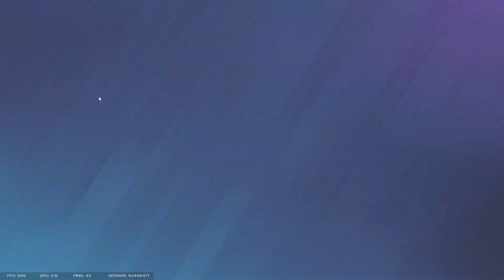"WHY ARE YOU NOT SHOOTING HIM THROUGH THE WALL?!!" - Me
bro was on ping